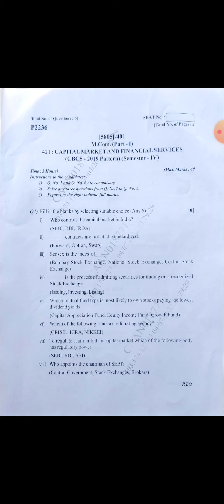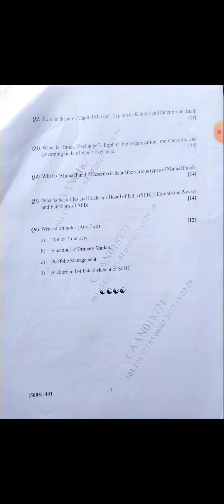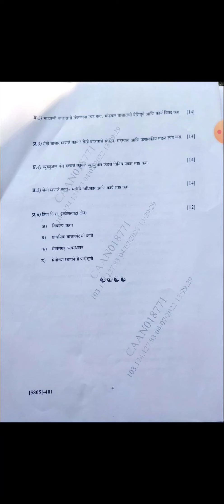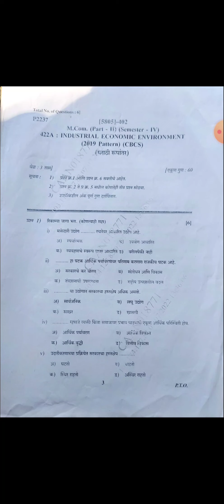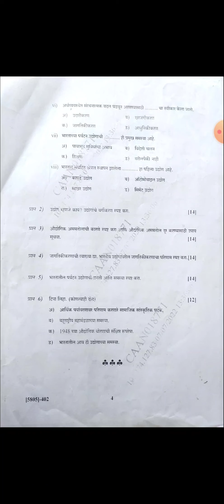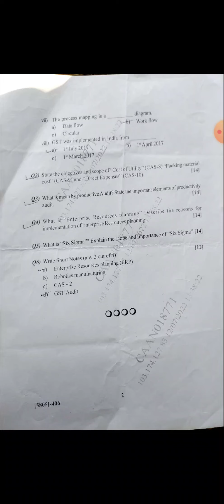Mcom 2, Sem IV - All Subjects - Previous Year Question Paper - Summer Exam 2022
exam update